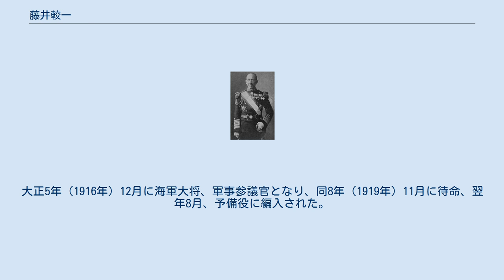藤井較一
藤井 較一（ふじい こういち、安政5年8月18日（1858年9月24日） - 大正15年（1926年）7月9日）は、日本の海軍軍人。
 岡山藩士・藤井広の長男として生まれる。
私立遺芳館、電信学校を経て、明治13年（1880年）12月、海軍兵学校（7期生）を卒業し少尉補、同16年（1883年）11月に少尉任官。
明治30年（1897年）11月、防護巡洋艦「高砂」の回航委員に任命され、イギリスに出張し「高砂」副長となり翌年に帰国。
 その後、防護巡洋艦「須磨」「秋津洲」の各艦長、台湾総督府海軍参謀、ドイツ公使館付、海軍省軍務局第2課長、軍令部第2局長を歴任し、明治36年（1903年）10月に「吾妻」艦長に着任し、日露戦争を迎えた。
 その後、連合艦隊及び第一艦隊参謀長に転任した加藤友三郎に替り第二艦隊参謀長となり吾妻艦長を村上格一に引き継ぎ艦隊旗艦出雲へ。
日本海海戦前、バルチック艦隊の最終航路について問題となった際、藤井は連合艦隊司令部に対してバルチック艦隊の対馬海峡来航を主張。
翌日に行われた連合艦隊の幹部会議で鎮海残留を強く主張、遅れて到着した島村速雄第2戦隊司令官が同じ意見を述べたことによって艦隊の津軽海峡への北上が延期された。
日本海海戦ではバルチック艦隊はロジェストヴェンスキー長官が負傷し、艦隊旗艦クニャージ・スヴォーロフが一時コントロールを失い大きく針路変更した際に、これを追尾しようとして大きく針路変更を指示した連合艦隊に対し、舵の故障と判断した上村彦之丞第二艦隊司令長官は藤井や参謀佐藤鉄太郎の具申もあり独断で直進し乙字戦を継続し連合艦隊の判断ミスをフォロー、バルチック艦隊の逃走を防いだ。
また、霧中の航海時に艦船間で行われた汽笛や号砲に換えて、艦尾からワイヤーにつけた小型標的を曳航し、その飛沫を目印に航海できる「霧中曳的」を考案、敵軍から自軍の存在を秘匿することに貢献した。
 明治38年（1905年）11月、海軍少将に進級、その後、第1艦隊参謀長、横須賀鎮守府参謀長、第1艦隊司令官、佐世保工廠長、軍令部次長、佐世保鎮守府長官、第1艦隊長官、横須賀鎮守府長官を歴任。
大正5年（1916年）12月に海軍大将、軍事参議官となり、同8年（1919年）11月に待命、翌年8月、予備役に編入された。